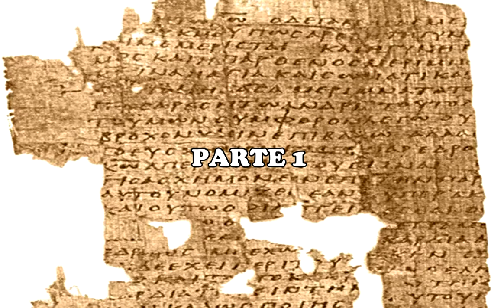1-INTRODUCCION A LA BIBLIA-PARTE 1-PASTOR VICTOR H. VENEGAS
Una exposición de los aspectos generales  de la Biblia: beneficios de su estudio evidencias de su inspiración divina (evidencias externas, evidencias internas) tema centra, propósito, definición de términos: Biblia, Antiguo Testamento, Nuevo Testamento; idiomas originales,  versiones, divisiones en capítulos y versículos, etc.